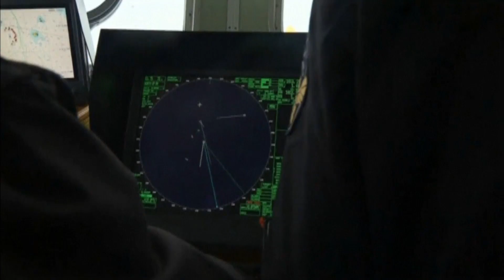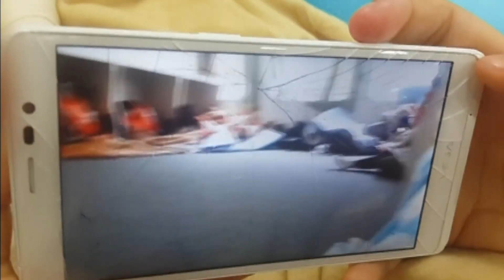Trying to save passengers on South Korea ferry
Dive teams in South Korea are working tirelessly to save passengers who may be alive under a capsized ferry.